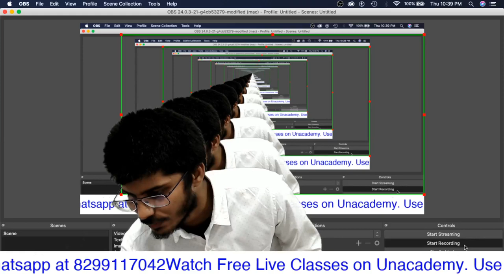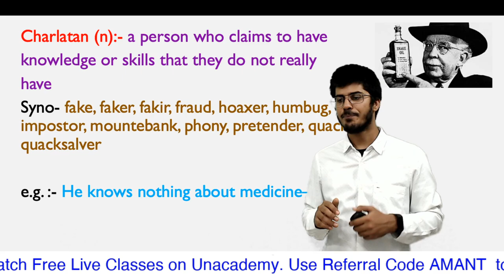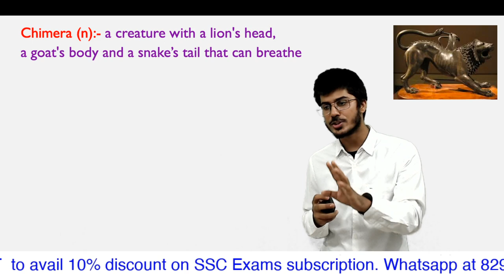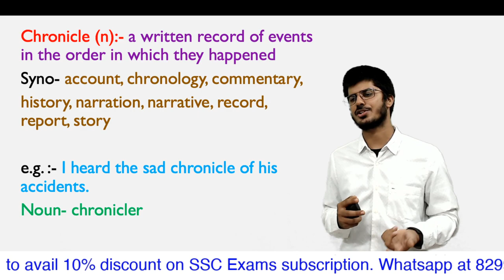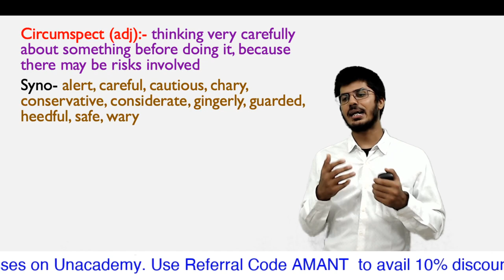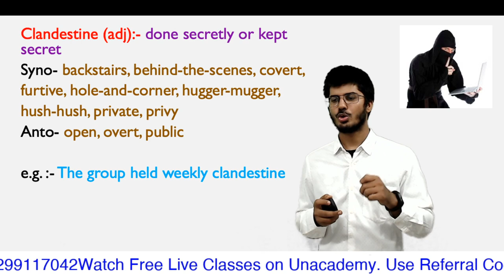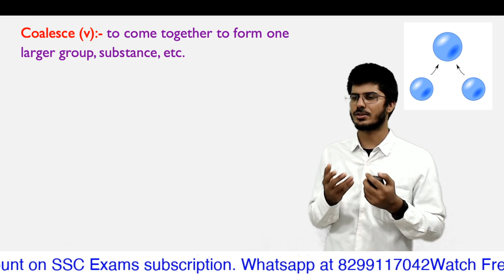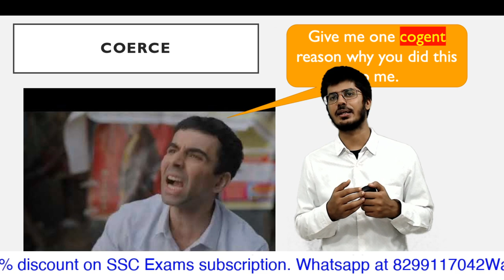Word Power Made Easy Dictionary Part-9 | CGL CHSL CPO IBPS CAT CLAT CDS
for PDF :-
For any query mail at:-